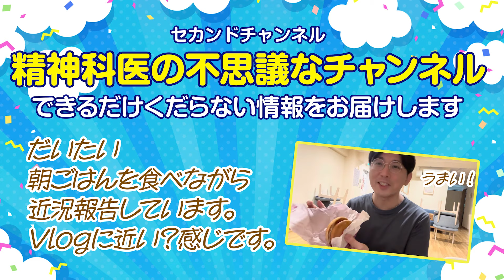子どもの身体測定 今の価値観で昔を思い出すと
【プレミア放送時のお願い】